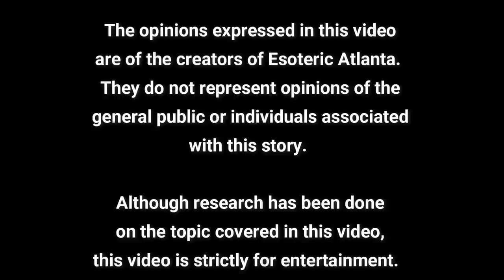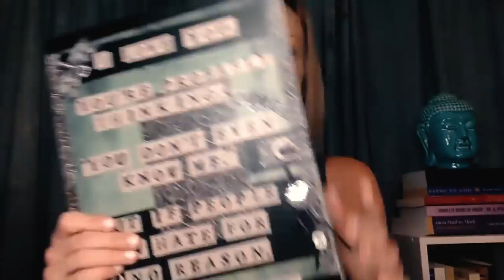10 April 2022 Channel Updates!